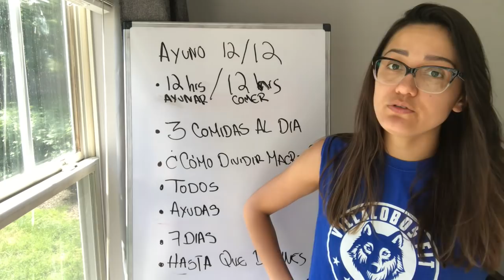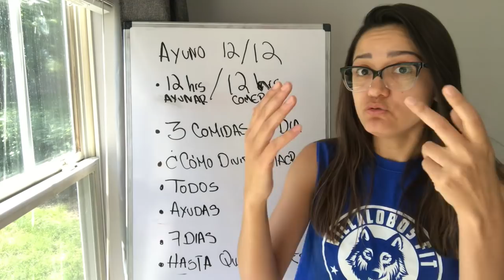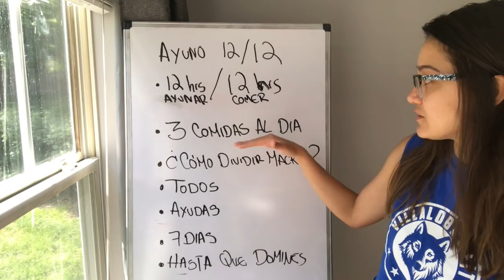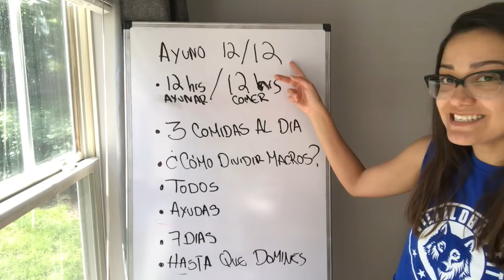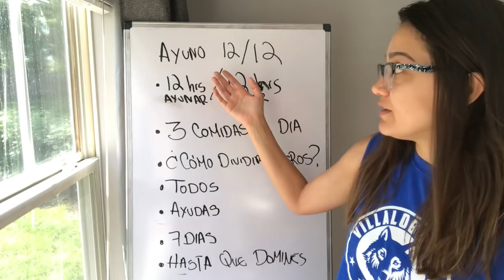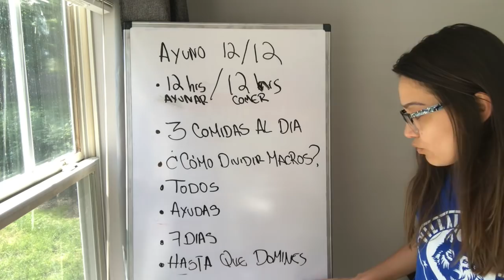Ayuno 12/12 HORAS EXPLICACION, TROUBLESHOOTING AYUNO 2018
TODAS LAS REFERENCIAS A ESTE VIDEO SE ENCUENTRAS EN MIS VIDEOS DE
HOMEOSTASIS
GLUCONEOGENESIS
CALORIAS 1 Y 2
RESISTENCIA A LA INSULINA
ETC

NO DOY, REVISO O CORRIJO DIETAS

Soy entrenadora personal certificada por la FMFF pero ellos no me enseñaron nada de lo que hablo en este canal o practico en mi vida , de hecho están bastante en contra de la dieta ceto y el ayuno
Con respecto a mis conocimientos en Ayuno y dieta ceto soy autodidacta y por eso les muestro las referencias y los invito a leerlas y cuestionar todo,
Incluso la info que les brindo

En este video explico el ayuno básico de 12/12
12 horas para comer, 12 horas para meter 3 comidas al dia